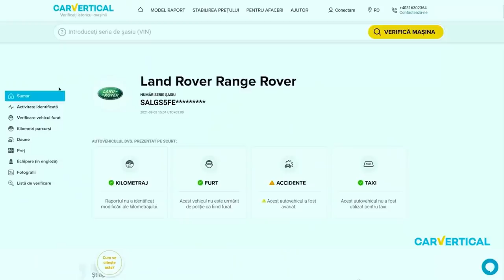VW Polo 6N | S4.7 STACS TV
STACS TV
Automotive Social Media Television
Guest: Cristian Dinca
Car: Volkswagen Polo 6N